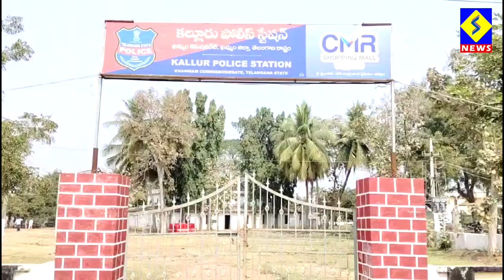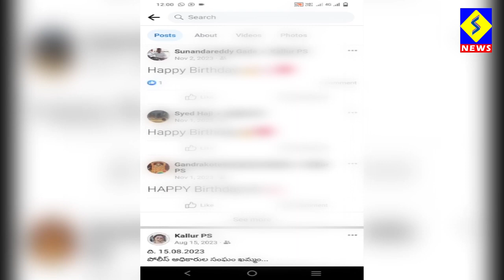కల్లూరు: పోలీస్ ఫేస్ బుక్ ఐడీ హ్యాక్..అశ్లీల ఫొటోలు,వీడియోస్